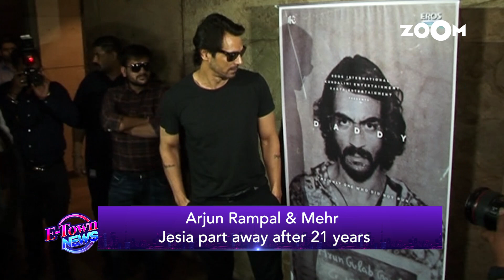Arjun Rampal and Mehr Jesia get officially divorced after 21 years | Bollywood News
Arjun Rampal and Mehr Jesia are officially divorced after filing for a divorce 6 months back. The decision is mutual and their daughters will stay with Mehr. Arjun Rampal is dating Gabriella Demetriades and recently named their son Arik Rampal. Watch the video to know more.